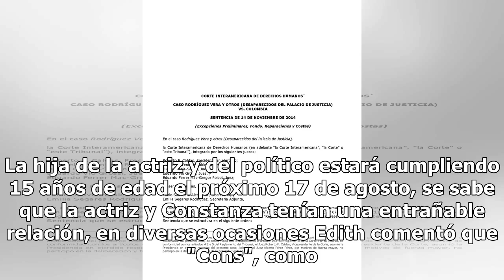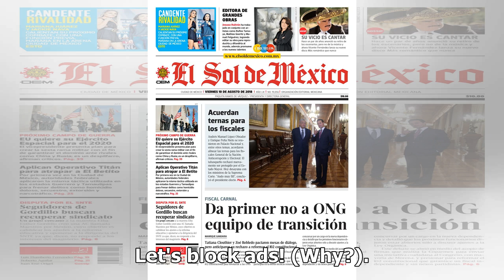Revelan que Constanza quedaría bajo la tutela de su tío, Víctor Manuel González